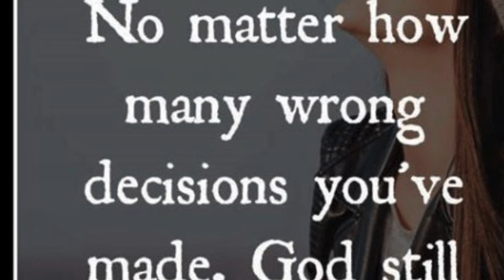Go Tell Peter, Min. Marilyn Griffin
Having the right friends in your circle is prerequisite to your journey.  Making bad decisions is not the end of the relationship with God.  Go tell Peter is a riveting message of hope.